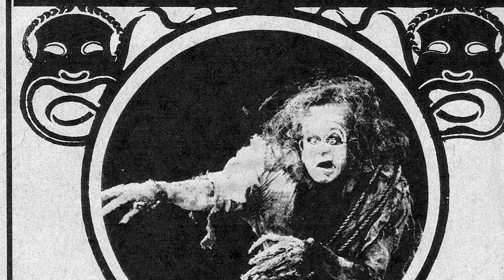California History 101 Hollywood test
Hollywood California has dominated the film industry since it’s early days of movie production.